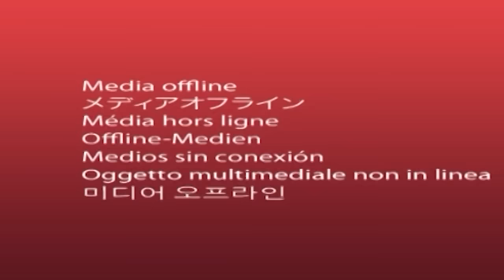ENTI WO NSO PART 4 (2024) -NEW GHANAIAN MOVIE-MERCY ASIEDU,AGYAKOO,NANA AMA MCBROWN,AKYERE BRUWAA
In this movie these top kumawood stars will make your day.Nana Ama Mcbrown,Mercy Asiedu's best friend,Agyakoo,Mercy Asiedu's Uncle,Akyere Bruwaa,Nana Ama's mother.